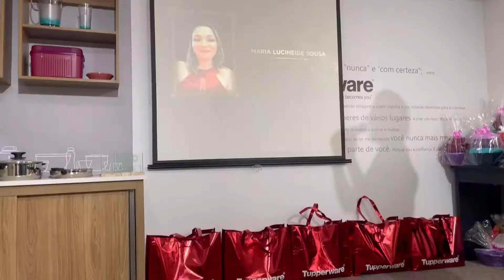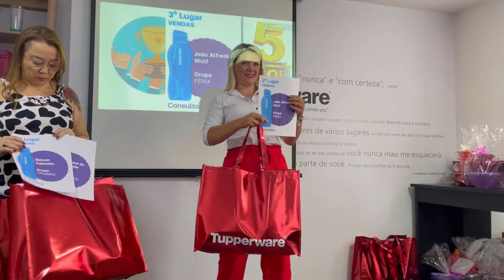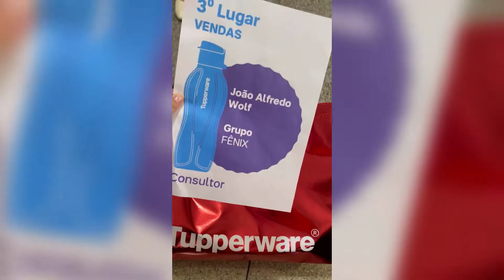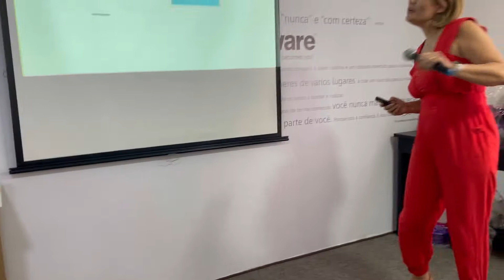Vlog - Dia de Reunião de líderes Tupperware - Presencial